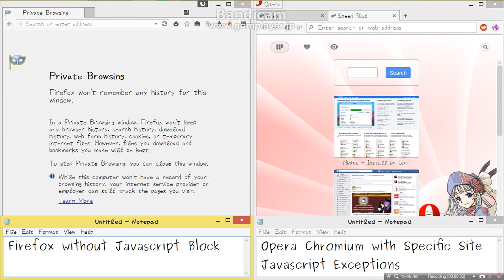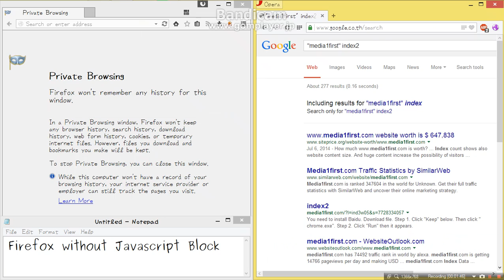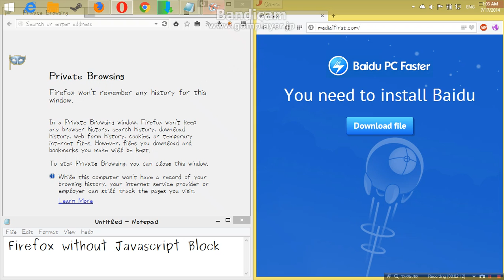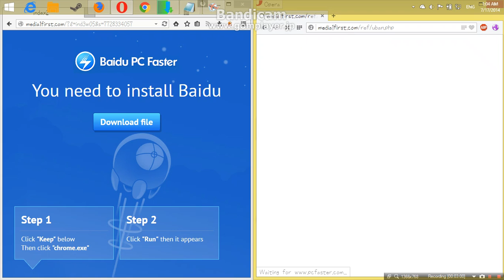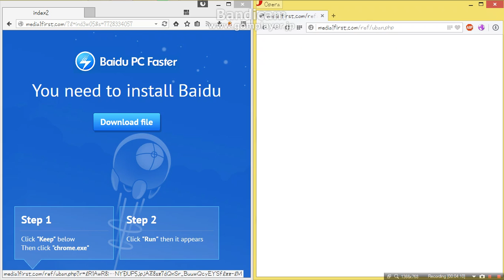Browser Javascript Site Block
Opera Chromium can do it, also Google Chrome can do it, too.
IE can block them via restricted sites, but I will upload video how to do that soon...